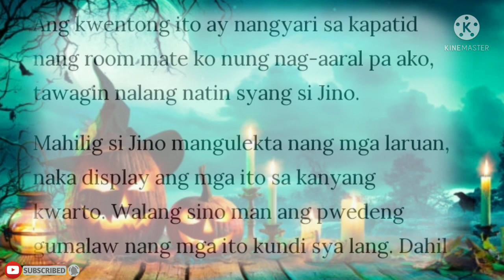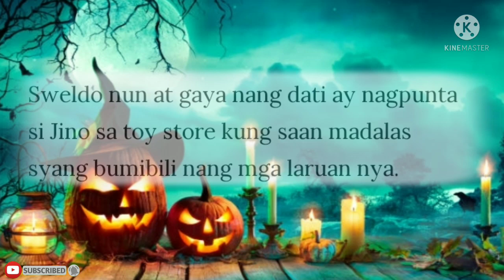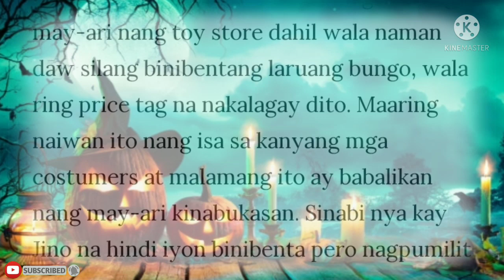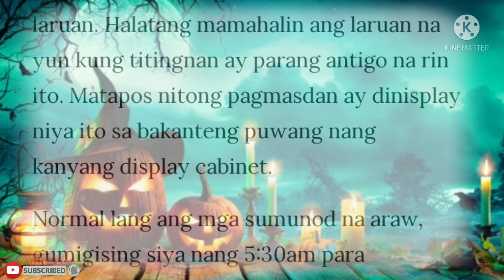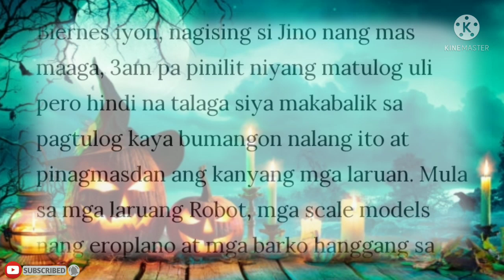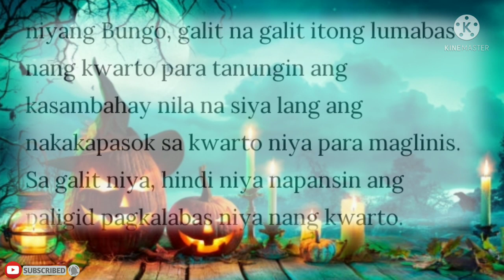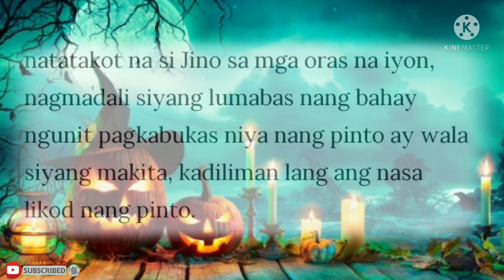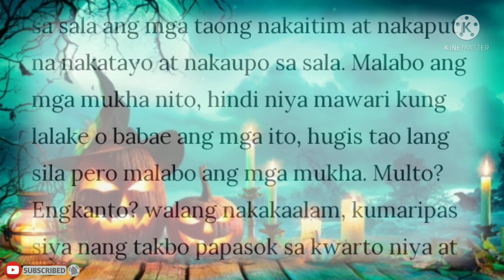the toy skull | creepy shorts tale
the toy skull,ang kwentong ito ay tungkol sa isang lalaki na mahilig mag collection ng mga laruan,ngunit nabago ang takbo ng buhay nya ng mabili nya ang laruang bungo.